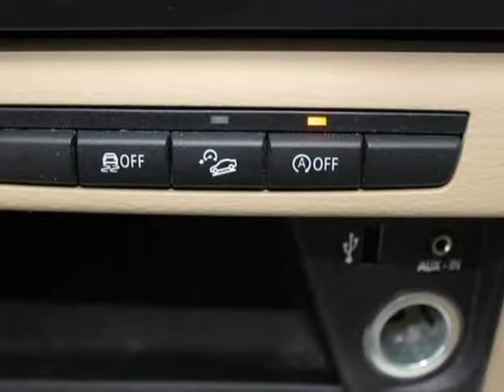2014 BMW X1 xDrive28i AWD 4dr SUV (Jamaica, New York)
Liberty Autoland INC.
177-16C Liberty Ave
Jamaica